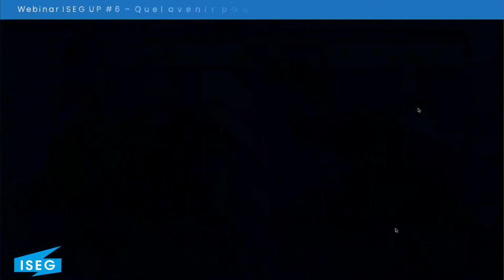Webinar ISEG UP #6 Quel avenir pour la filière communication ?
Quel avenir pour la filière communication ?
Mercedes Erra, fondatrice et présidente de BETC - présidente exécutive d’Havas WorldWide
Animateur : Mathieu Alterman